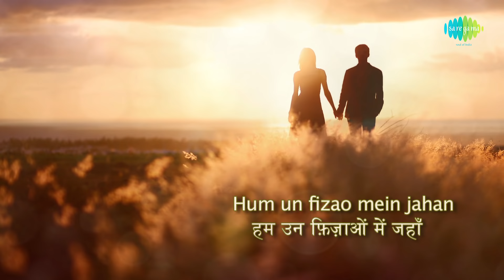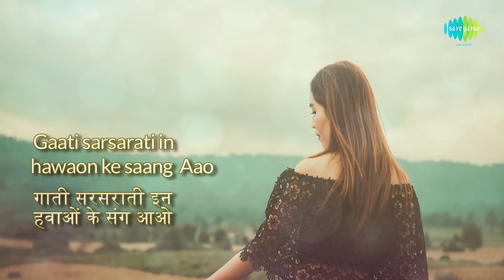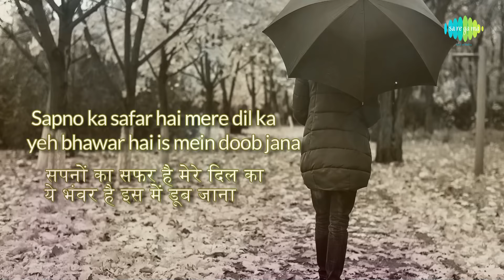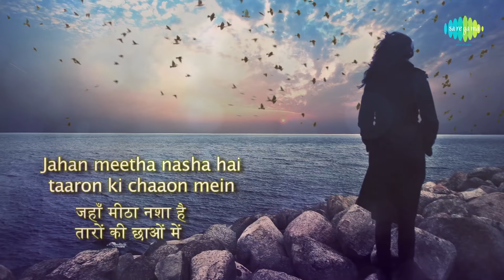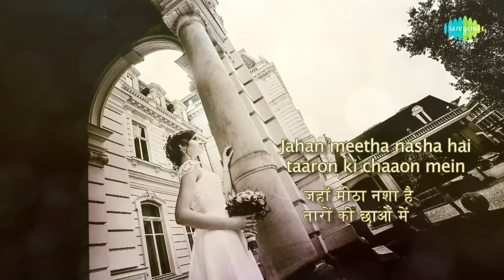Chalo Tumko Lekar With Lyrics | "चलो तुमको लेकर" गाने के बोल | Jism | Bipasha Basu | John Abraham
Enjoy Lyrics of the song "Chalo Tumko Lekar Chalen" in Hindi & English.

This song from the movie Jism (2003) is sung by Shreya Ghoshal and features Bipasha Basu & John Abraham as lead stars.